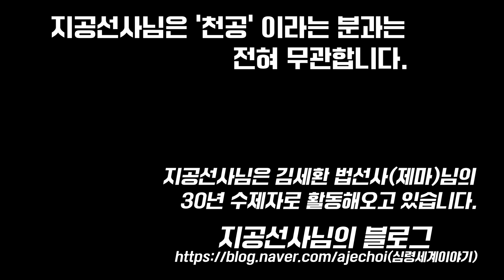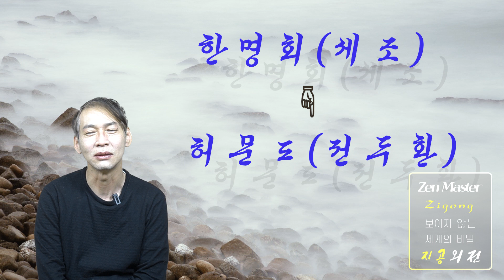전두환 전대통령 전생에 ○○왕이었다!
아래 링크를 누르시면, 지공선사님 블로그인 심령세계이야기로 이동됩니다.